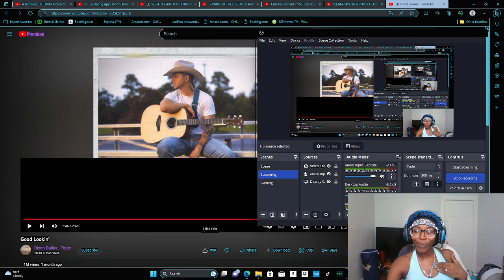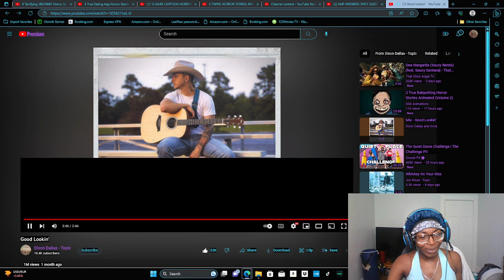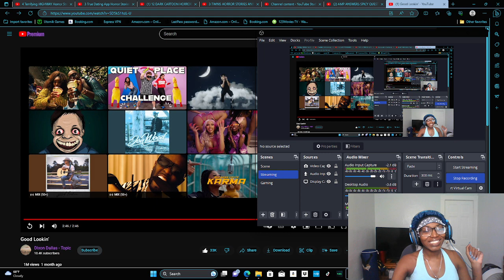Good Lookin' (MY REACTION VIDEO!!!!)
NOW @dixsondallas SIR IF YOU DONT DROP A MUSIC VIDEO ON YOUTUBE PLEASE AND THANK YOU!
YOU ENJOY MY COMMENTARY PLEASE COMMENT AND ILL UPLOAD MORE RANDOM REACTIONS! THANK YOU STOLEN FAMILY!